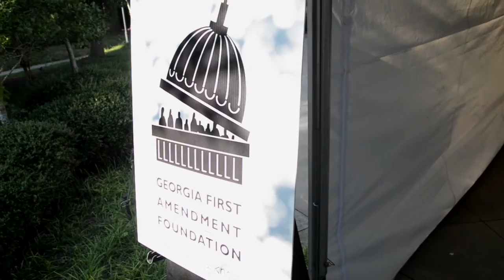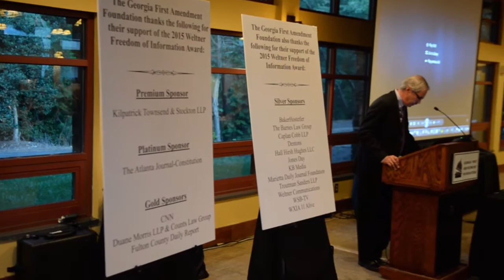Georgia First Amendment Foundation, Charles L. Weltner Awards Banquet 09/17/15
00:00 Charles L. Weltner Freedom of Information Banquet hosted by the Georgia First Amendment Foundation
on Thurs., Sept. 17, 2015 in the Silverbell Pavilion at the in Atlanta, Georgia.
01:35 Welcome by Hyde Post, Past President, GFAF
03:24 Introduction of Shawn McIntosh, President, GFAF by Hyde Post
05:51 Introduction of 2015 Open Government Hero Nydia Tisdale by Shawn McIntosh
12:06 Nydia Tisdale, Citizen Journalist, receives Open Government Hero Award
15:29 Introduction of Special Guests by Hyde Post:
15:59 Georgia Supreme Court Justice Carol Hunstein
16:15 Supreme Court Presiding Justice P. Harris Hines
16:25 Supreme Court Justice David E. Nahmias
16:33 State Court of Appeals Judge Anne Elizabeth Barnes
16:45 State Representative Mary Margaret Oliver
16:56 Chief Deputy Attorney General Jeff Milsteen
17:10 Asst. Attorney General Dennis Dunn
17:14 Asst. Attorney General Russ Willard
17:21 Asst. Deputy Secretary of State David Dove
17:27 Counsel to the Secretary of State Ryan Germany
17:40 Cindy Cheatham, Consultant with Cox Foundation
18:14 Betsey Weltner, daughter of Justice Charles L. Weltner
18:43 Weltner Banquet Committee:
Derek Bauer
Tom and Debbie Budlong
Peter Canfield
Carolyn Carlson
Tom Clyde
Ken Foskett
Maryann Mrowca
Shawn McIntosh
Dale Russell
Gerald Weber
Hyde Post

19:29 Photographer Lauren Lopez de Azua
19:47 Editorial Cartoonist Mike Luckovich
19:58 Executive Director GFAF Hollie Manheimer
21:46 Ross McNutt, Persistent Surveillance Systems
25:57 GFAF — Where We’ve Been, Where We’re Headed by Shawn McIntosh
35:08 Introduction of Harris Hines, Supreme Court Justice
37:00 Honorable Harris Hines
40:54 Harris Hines speaks about Charles L. Weltner
45:44 Introduction of Honoree Attorney General Sam Olens by Hon. Harris Hines, Georgia Supreme Court
49:32 Video Tribute of AG Sam Olens by Dale Russell, WAGA-TV, board member, GFAF
55:00 Presentation of 2015 Weltner Freedom of Information Award by Betsey Weltner, daughter of Charles L. Weltner
55:24 AG Sam Olens thanks and/or discusses:
55:42 Dale Russell
55:56 Justice Harris Hines and Helen Hines
56:02 Lisa Olens, wife of 30 years
56:22 Co-workers
56:54 Betsey Weltner
57:07 Charles L. Weltner
57:45 GFAF
57:51 The Atlanta Journal-Constitution (AJC)
57:58 Shawn McIntosh
58:13 Martin Luther King Jr., “The time is always right to do what is right.”
58:18 Chief Justice Charles L. Weltner
58:46 Segregationist Lester Maddox
59:38 Chief Judge of Northern District of Georgia Tom Thrash, “Justice Weltner represented courageous public service, man of honesty, integrity and principle.”
1:00:02 As 53rd AG of Georgia, Olens sought to change the Sunshine Laws with help from:
William Perry
Hollie Manheimer
Shawn McIntosh
David Hudson
Tom Clyde

1:01:34 State Senate gave a clean vote
1:01:45
1:01:50 Mike Luckovich
1:01:59 Where the real mischief lies is the Open Meetings Act
1:02:15 Nydia Tisdale & Open Meetings
1:02:25 AG’s office will continue to be vigilant

1:02:37 So first, of course, I want to congratulate Nydia.  Few folks have her courage and do want she does—day in and day out.  So, we always have to assume when we’re speaking—we’re being filmed.  We always have to assume that we are supposed to think before we speak.  And if we’re afraid of someone filming us, maybe we shouldn’t be speaking because we don’t have the right things to say.
1:03:03 Lawyers at the Department of Law:
Dennis Dunn
Russ Willard
Jennifer Colangelo
Amanda Jones
Stefan Ritter
Kelly Campanella

1:03:41 In our role as defenders of the Sunshine Laws, we get to assist everyday citizens.  Which is really neat—to not just represent the government—but to represent everyday citizens against public officials and governmental bodies who seek to abuse their power.

Let me suggest to you that I’m still not really liked by certain members of ACCG (Association County Commissioners Georgia) and GMA (Georgia Municipal Association), etc. who think I turned on them when we went through this process.

But as Chief Justice Weltner stated in Davis v. City of Macon, “Public officials must conduct the public’s business out in the open.”

And we—as the Department of Law—strive to ensure that the public’s business is indeed conducted according to the Sunshine Laws we’ve strengthened and enforced.

All of you, of course, are familiar with Justice [Louis] Brandeis saying that, “Sunlight is the best of disinfectants.”

Well, thanks to the work of the GFAF.  Thanks to the work of the great lawyers I have the honor of working with each and every day.  Georgia’s citizens do enjoy the Sunshine of Open Meetings and Open Records, and public officials are held accountable to the very people who have elected them.

God bless you and thank you very much for the honor.